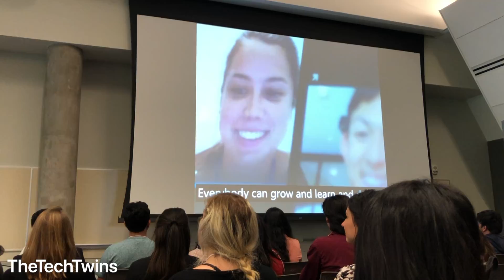Microsoft Internship - First Day - TheTechTwins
This summer we are both interning at Microsoft as program managers on the hardware team and this is our first day.

Comment with questions and like this video / turn on notifications for future updates.

First time here? Welcome!

We’re identical twins and seniors at UC Berkeley double majoring in mechanical engineering and business. Together, we’ve interned at Apple, Tesla, and Microsoft.

Our mission is to inform and inspire students to pursue a career in tech, and empower them to use it to help solve society’s biggest problems.